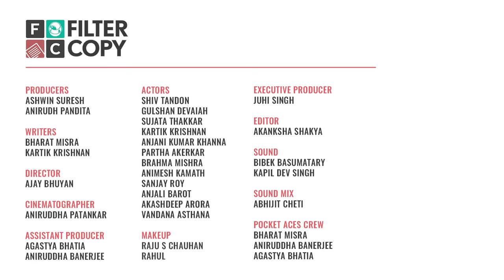FilterCopy | Stuff Software Engineers Are Tired Of Hearing | Ft. Gulshan Devaiah)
Stop saying these things to engineers. JUST STOP!